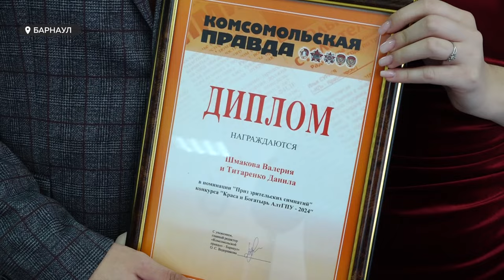"Сибирская медиагруппа" наградила победителей конкурса "Краса и Богатырь АлтГПУ-2024"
В алтайском педуниверситете определили победителей конкурса «Краса и Богатырь АлтГПУ-2024». Ими стали Валерия Шмакова и Данил Титаренко. Ребята победили в номинации «Приз зрительских симпатий». Напомним, голосование за лучшую пару проходило в течение четырех дней на площадке «Комсомольской правды» – Барнаул» - Валерия и Данила вырвались вперед с существенным отрывом и уже стали настоящими звездами - дают интервью краевым телеканалам. Подробнее о самой красивой и талантливой паре по мнению зрителей — в нашем репортаже.